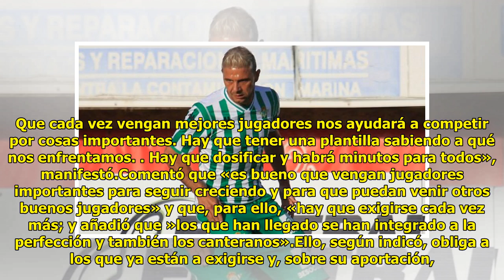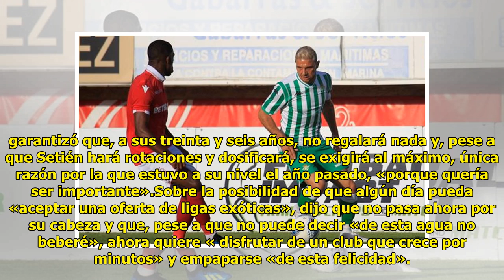Joaquín: «Voy a hablar con LaLiga para que me dejen ponerme 'Hulio' en la camiseta»